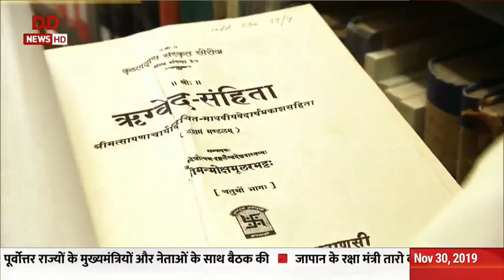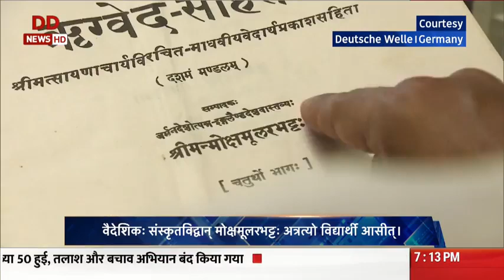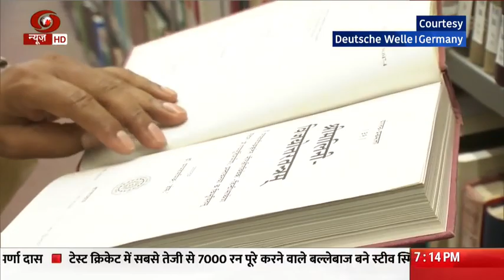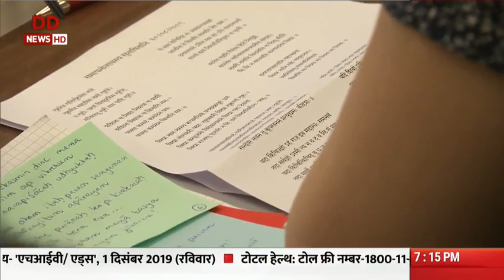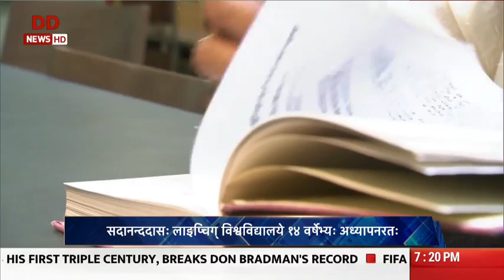Vaartavali Sanskrit Education in Leipzig University, Germany